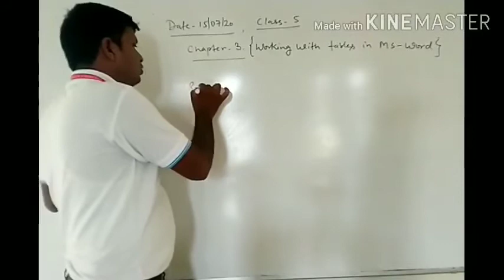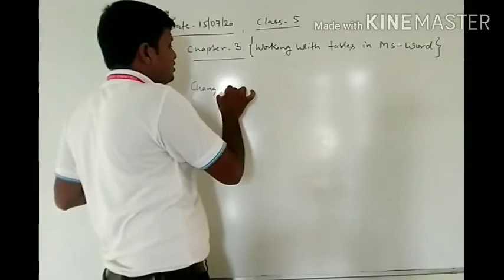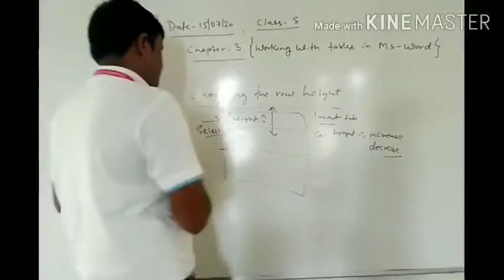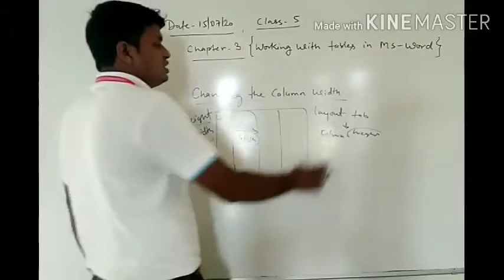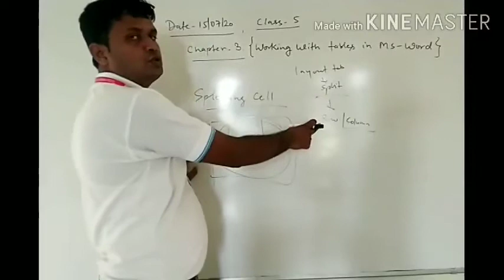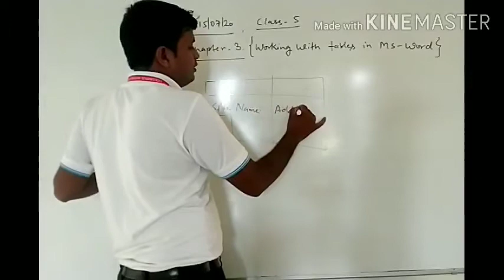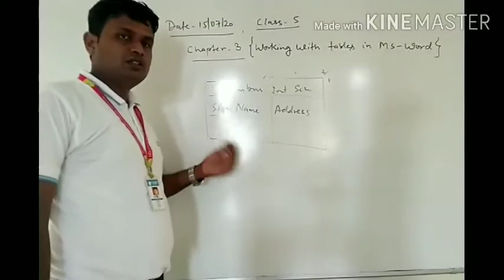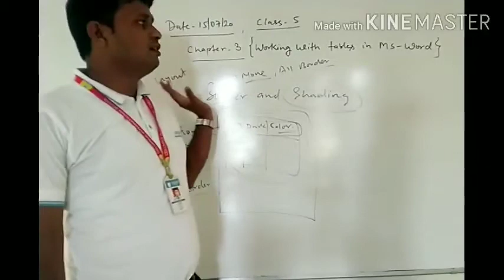Class-5, Subject-Computer, Chapter-3, Topic- Formatting of Table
Columbus International School Lar-Deoria